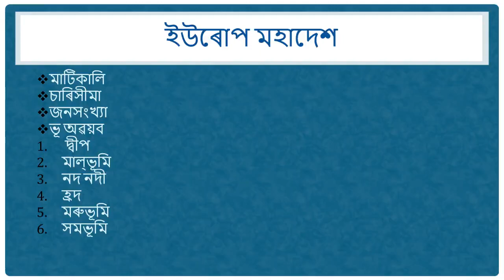ইউৰোপ মহাদেশ //দশম শ্ৰেণী//SEBA//HSLC//Explanation//Assamese Medium//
EVERYONE IS GENIUS